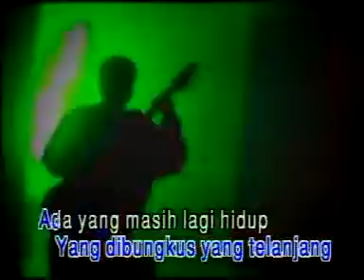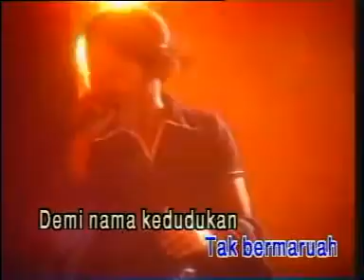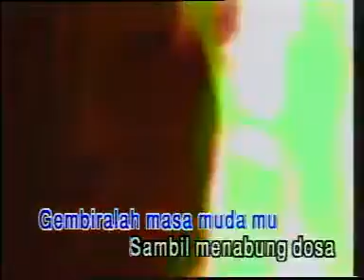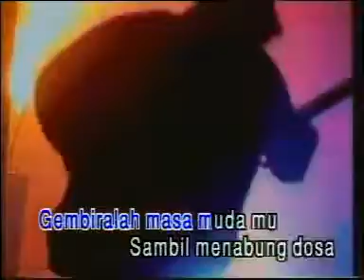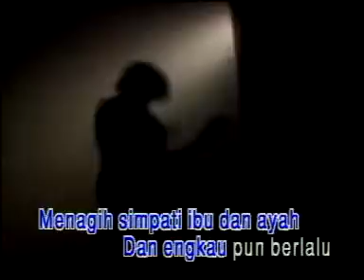AMUK - Dalam Semak